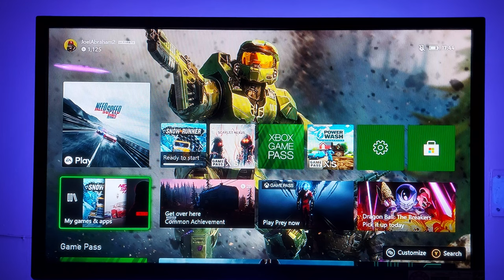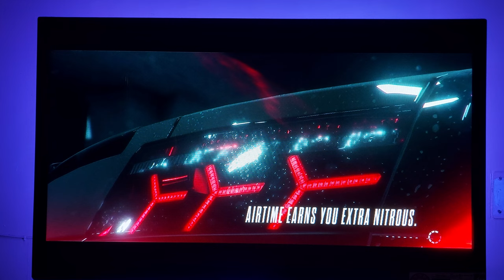NFS Rivals Gameplay Xbox Series S | 4KHDR | Chugies | Watch Till End...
Need For Speed Rivals Gameplay Xbox Series S..